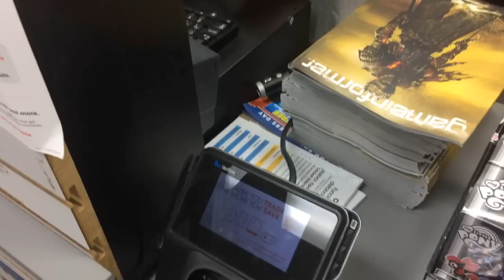Dragon Ball Xenoverse GIVEAWAY!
WINNERS WILL BE SELECTED RANDOMLY! May the best person win :)

Don't miss out on all the most epic Dragon Ball, Dragon Ball Z, Dragon Ball Super and Dragon Ball GT news Information, Updates, What-If Battles, Discussions and Predictions by clicking on that SUBSCRIBE Button and tuning in for more DBZ, DBGT and DBS Videos! May the power of the Kai's be with you.

Love Call of Duty? Can't get enough of Zombies? Hungry for more COD content? A fan of trolling? Love COD discussions? Stick around and watch all the latest and greatest in Call of Duty Action!

Are you a horror fan? Do you love scary movies? Are you a fan of Iconic characters such as Freddy Krueger, Michael Myers, Jason Voorhees, Leatherface, Pinhead, Predator, The Creeper, Pennywise and others?